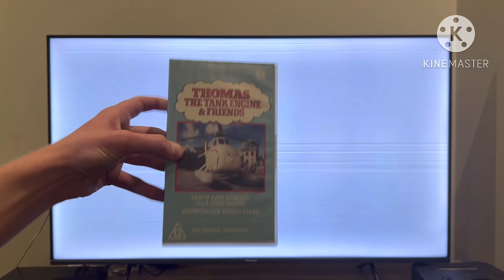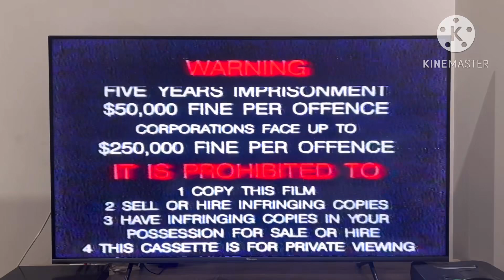Opening to Thomas the tank engine and friends Percy and Harold 1991 vhs